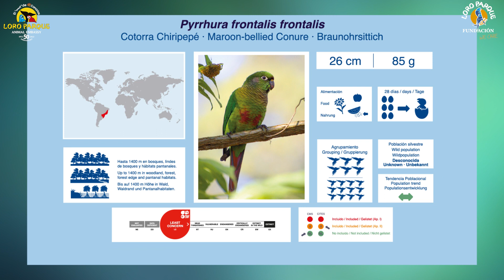Video Encyclopedia of Parrot Species - #224 Pyrrhura frontalis frontalis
Today, Pyrrhura frontalis frontalis.